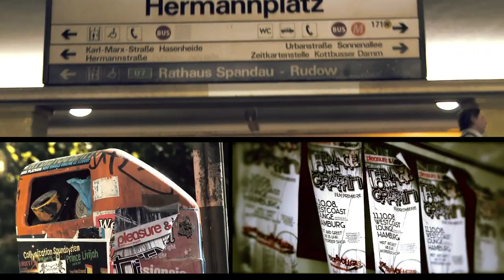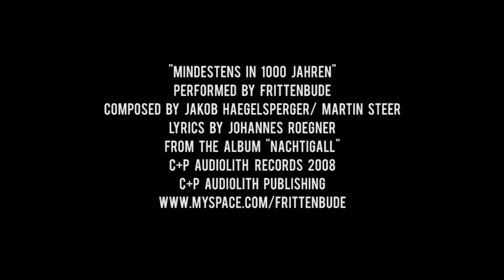Isenseven 2009 - TIMES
"Times" is a self-contained short-clip by Isenseven and at the same time the last part of the upcoming full-length movie "Let's Go Get Lost". As this clip will be edited slightly different in the final movie, we decided to publish this original version online already now.

This clip contains a collection of footage we gathered throughout the season and during the summer days in our hometown Munich as well as in Berlin, New York, Tokyo, Bejing, Portland, Barcelona and many other places.
We like to thank all of our close friends for a great year 2009 and especially thank those guys for riding their skateboards for us: Conny Mirbach, Christopher Geyer, Jonas Rosenbauer, Michael Von Finten, Christoph Friedmann, Dennis Gläser, Timo Kavermann, Mack McKelton, Gunes Ozdogan, Marcus Sweeney, Philipp Schuster and John Zelehoski.

Filmed by: Felix Urbauer, Alex Schiller, Vincent Urban, Niko Jentsch, Magnus Törnkvist
Edited by: Vincent Urban

As Munich plays a major role in this clip, we are happy we could use a song from a local band for this project. The song's called "Mindestens In 1000 Jahren" by Frittenbude from the Album "Nachtigall". Support the band and be friends with them on Myspace!